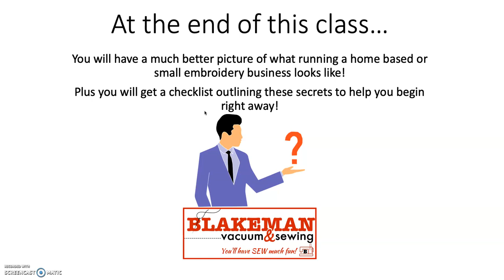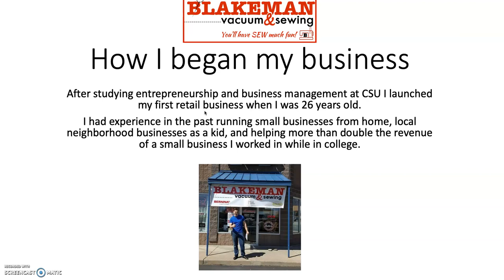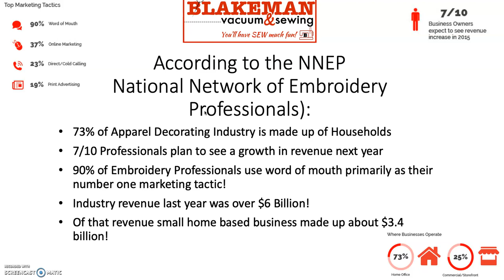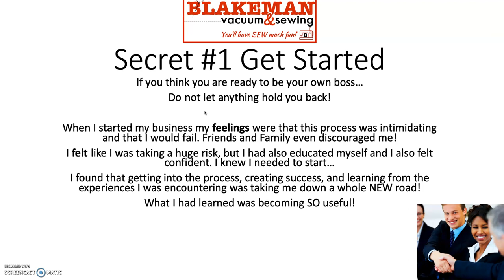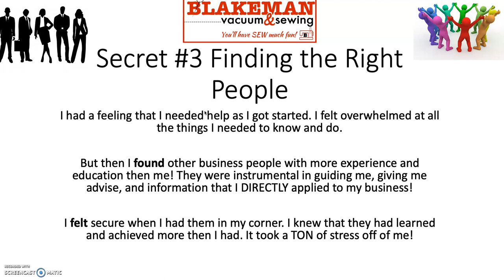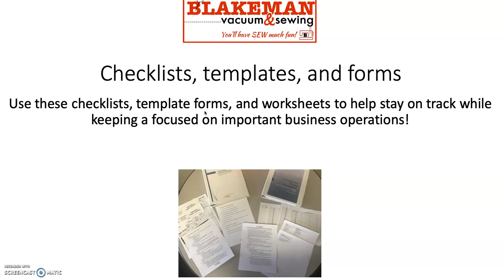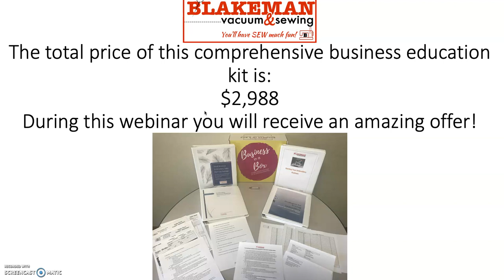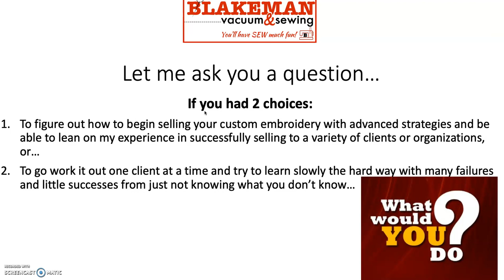Get the Business in a Box Embroidery Edition!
Learn why you can start your embroidery business TODAY!